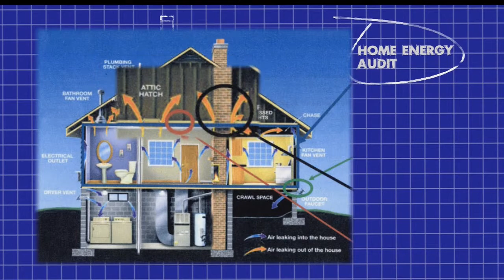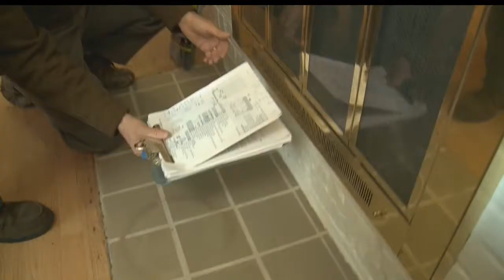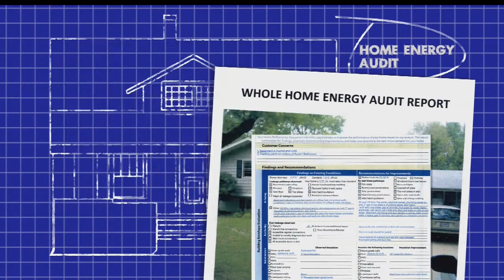Home Energy Audit